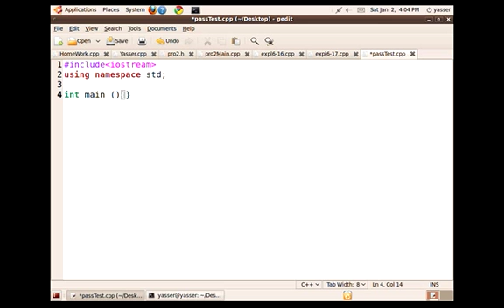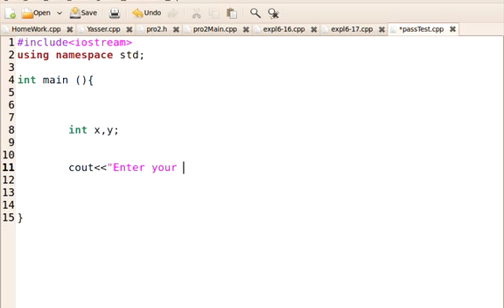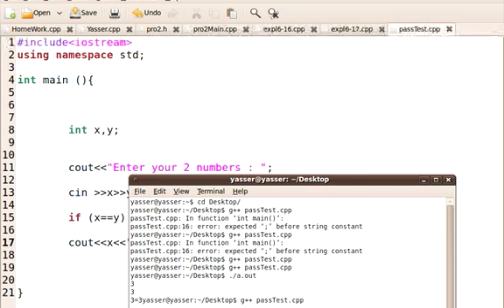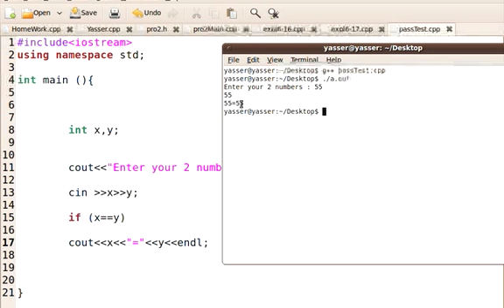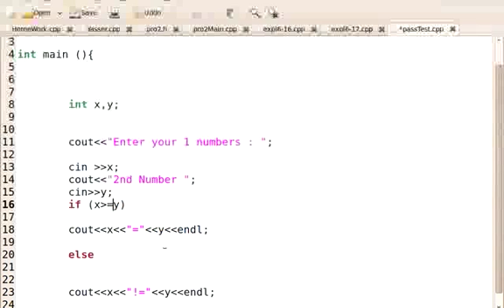C++ الدرس الثالث 1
IF الشرطية